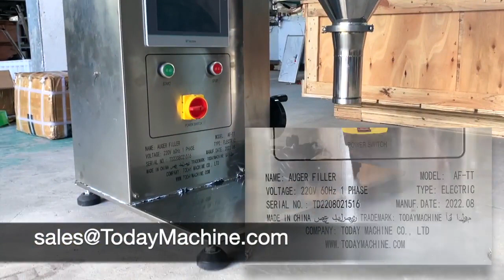Semi Automatic Spice Powder Cans Bottling Filler Spices Powder Filling Machine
Milk Nutrition Powder Filler Pepper Powder Bottle Filling Machine
Automatic Auger Filler Powder Bottle Milk Powder Pepper Powder Bottle Cans Filling Machine
Automatic Aluminum Can Jar Bottle Powder Auger Filler Filling Machine
Automatic Single Head Powder Auger Filler Jars Bottles Tins Powder Filling Machine